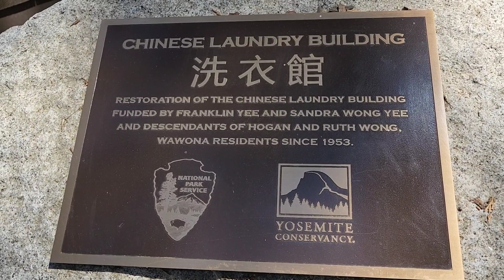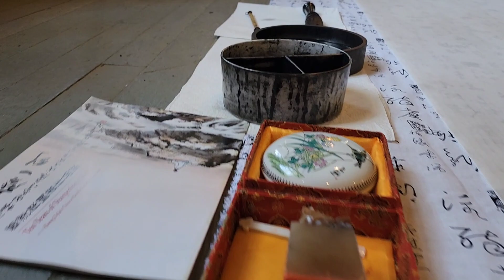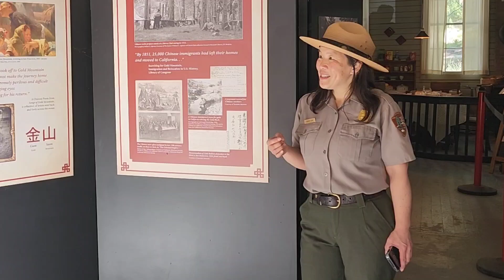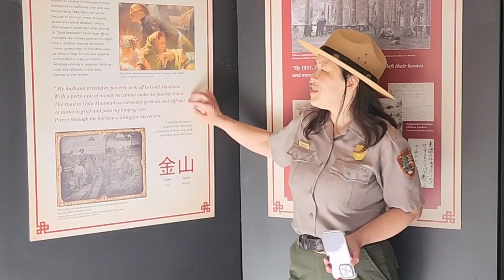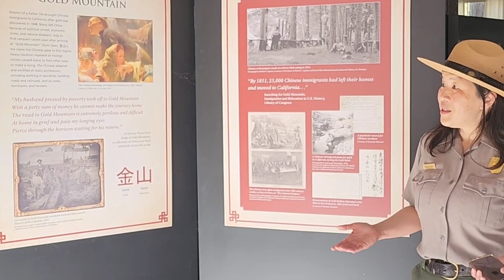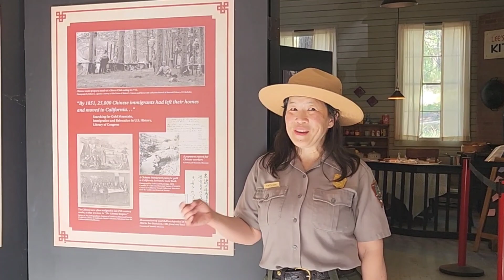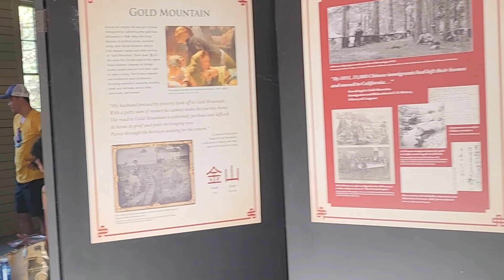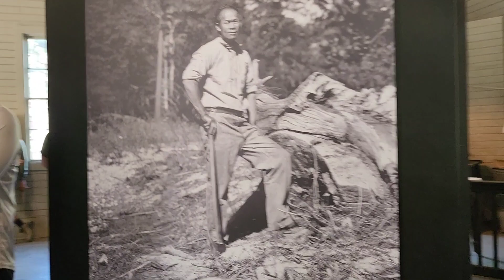Wawona Chinese Laundry 2023 | Yosemite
YeeFit Adventures - Welcome back to Yosemite, California. I am excited to take you along to the Chinese Laundry exhibit located in Wawona just inside the Southern terminus
 of Yosemite National Park. Mid-July, 2023 marks two years after the grand opening and I'm excited to share the updates to the building as well as plans for the future.

A crucial contribution that made restoration of the building possible came from Franklin and Sandra Yee (My Aunt and Uncle), Sacramento residents who donated a large portion in commemoration of Sandra Yee’s parents’ love for Yosemite. I also wanted to thank the Yosemite Conservancy and Park Ranger YenYen Chan for doing the research and telling the history of the Chinese in Yosemite.

Come prepared for a enriching experience, wear comfortable shoes, and enjoy yourself on this adventure!

Topher Delaney + Calvin Chin
Delaneyandchin.com
Podcast Garden the Knowledge - Conversation with Yenyen Chan

Lilly Deng, General Secretary
Chinese Arts Association of San Francisco

Chinese Calligraphy - High Mountain and Waterfalls
Zejie Zhang (Prof. Jack Zheng) + Feng Yi (Gu Zheng)
Chinese Artist, Calligrapher, Chops